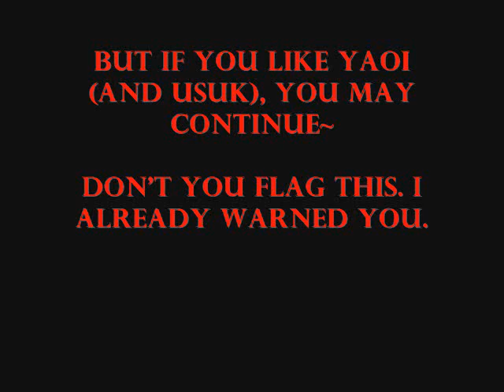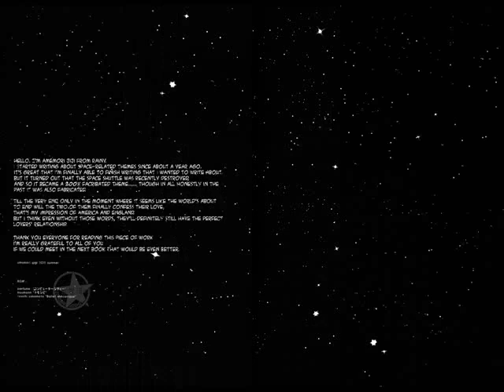Computer City [UsUk] Doujinshi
huzzah~